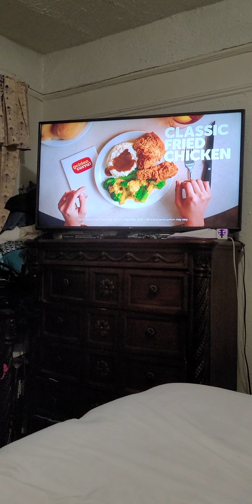September 1, 2022